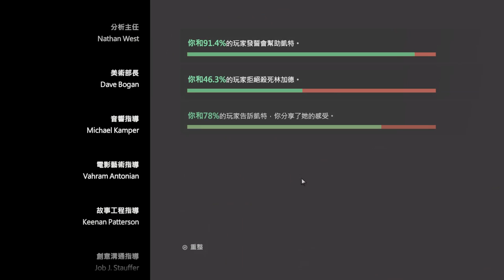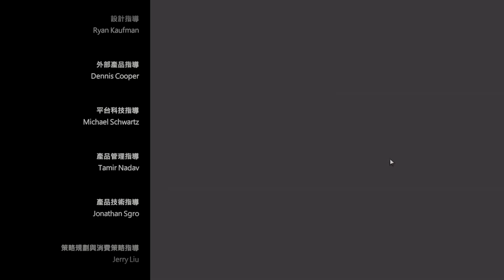又有人要犧牲了 The Walking Dead A New Frontier《陰屍路 S3》第四章EP.11【老頭】